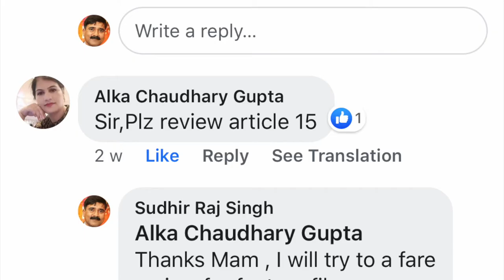भारत का संविधान/CONSTITUTION of INDIA/ARTICLE-15 /आयत/भाग /सुत्त-15 Sudhir Raj Singh/Team Twenty Two